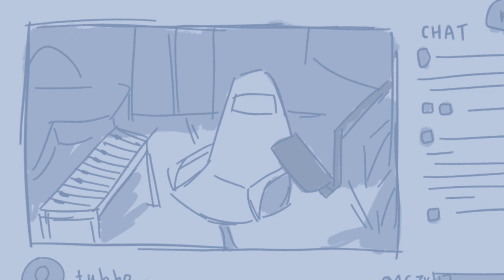life by the sea (tubbo animatic)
hype for tubbo’s new song!! i really wanted to finish this before the official song was released, so here we are: another little experimental animatic :)

software!
drawing: procreate
editing: imovie

enjoy!! and join the hype train for the new song :D

el :3